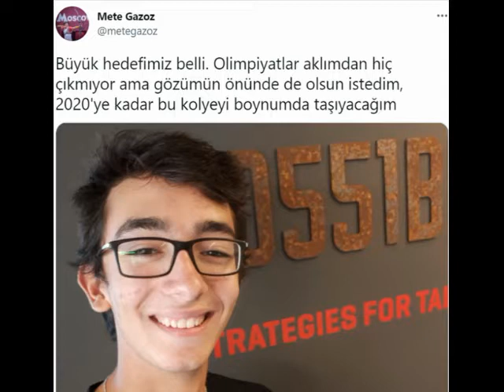METE GAZOZ GANGSTA'S PARADİSE